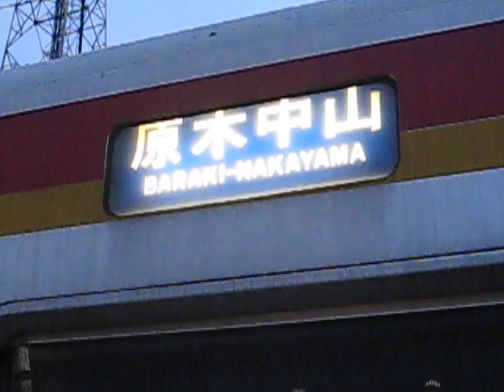元東京メトロ05系-05 102Fの行き先方向幕 [05 102F Rolling Indicators]